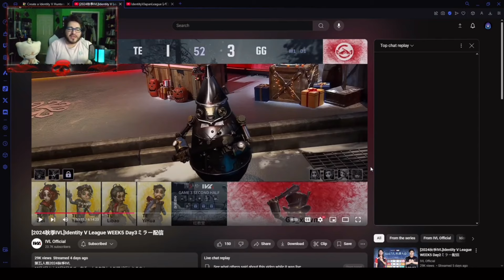BON BON SUCKS?? - Identity V